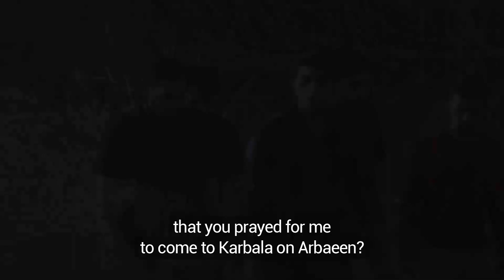The secret behind Arbaeen’s excitement!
All the excitement for the Arbaeen walk is due to the relationship we establish with Imam Mahdi (aj). All this restlessness, people’s endurance of the hardships on the way, all this enthusiasm to the extent that people don’t even think about being tired, and the warmth that exists in the Arbaeen epic, are all due to our relationship with Imam Mahdi (aj).
On this path, whether you remember Imam Mahdi or not, it is Imam Mahdi (aj) who is thanking you. You are going step by step toward the Imam of your time.
Just like you say “I am ready to help you” in the “Aal Yasin Supplication,” you say the same thing in the “Arbaeen Supplication.” You even say, “I am ready to help you” in the Jami’ah Kabirah Supplication as well. “I am ready to help you” means I am helping you, O Imam. You’re building a relationship.
It is said in a tradition that the Imam of the Time (aj) has said, “If it weren’t for our prayers for you, you would have perished.” You should ask Imam Mahdi, “O Ibn al-Hasan, what happened that you prayed for me to come to Karbala on Arbaeen? What happened that you invited me and moved my heart in this meeting place, which your honorable father prepared for us? Without a doubt, you are the main host here. What happened? What did you like in me? Or when did you feel sorry for me, O Ibn al-Hasan, that you told yourself, ‘If he/she doesn’t come, he/she can’t go on’? You sent the divine angels to caress my heart. O Imam, we are your guests.”
There is a man who is paying attention to us, even though we aren’t paying attention to him. This is like a mother who pays attention to her child even if the child doesn’t pay attention to his/her mother. O Ibn al-Hasan, remove our restlessness on this path. If you come to know Imam Mahdi on this path, you have received the greatest benefit. If Imam Mahdi awakens your need for him on this path, you have received the greatest benefit. If Imam Mahdi allows you to taste the sweetness of having a relationship with him, you have received the greatest benefit.
O Imam of the Time, these people are thankful to you. Following this Arbaeen, these people are looking forward to the great civilization that you will establish in its final form, God willing, after your being satisfied with these people. These people are preparing the background for that great civilization. The dear Leader of the Revolution has told us this good news. These people haven’t come to just go on a simple pilgrimage. These people have come to put an end to oppression and to destroy the front of falsehood. These people have come to establish truth.
All the excitement for the Arbaeen walk is due to the relationship we establish with Imam Mahdi. You are moving toward the Imam of the Time (aj) step by step. “I am ready to help you” means that I am helping you, O Imam. You’re building this relationship.